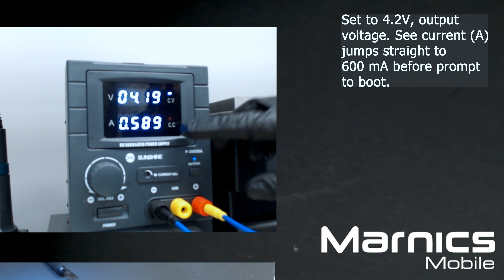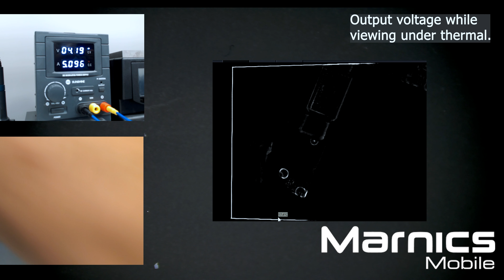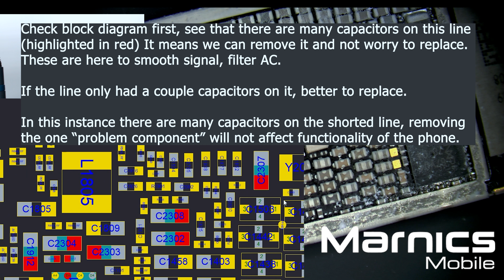Tutorial Series - Learn Microsoldering: How to Diagnose & Repair a Short Circuit / Short to Ground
My name is Marcus Cupello.

I own and operate Marnics Mobile with my brother Nick. We specialize in phone, tablet, computer & console repairs across multiple locations in Canada.

I have spent the last many years developing an expertise in board level repair & microsoldering. I am here to help with your repair/data recovery via our mail in service or provide training if you are interested to learn these skills.

Use the link below to start a mail in repair/data recovery or join my training courses: